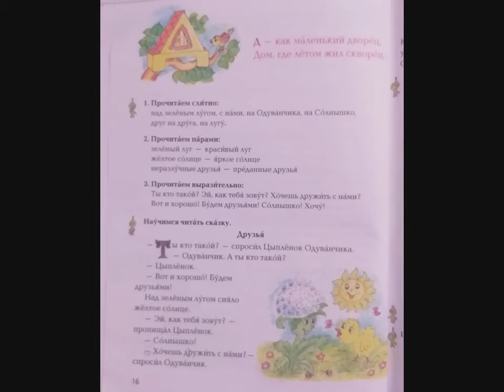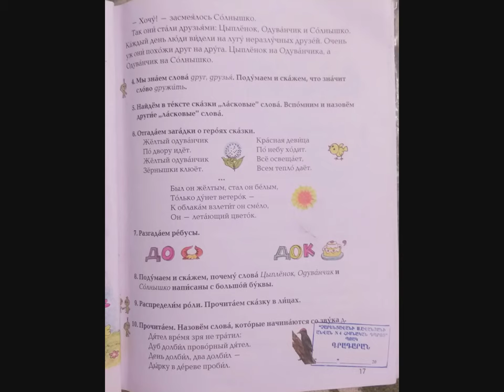Tnayin ashxatanq, Rusac lezu 3, Das 5